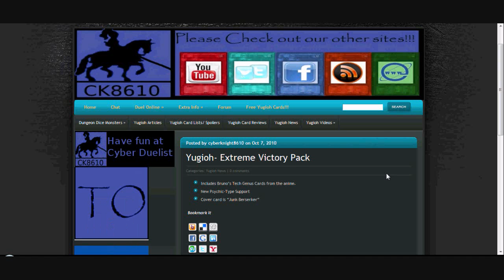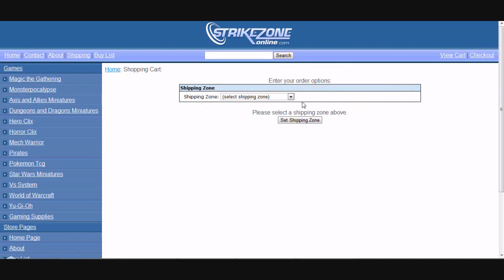New Yugioh Pack Extreme Victory [HD]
Part of The Duelist Alliance